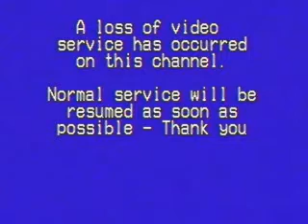Sonic Revisited 4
In this episode:
Scratch becomes a pedophile
Robotnik makes a tachyon robot
Grounder dies, and goes to heaven to join Mario.